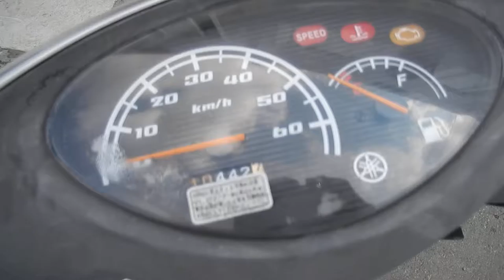No B6759 YAMAHA JOG FI